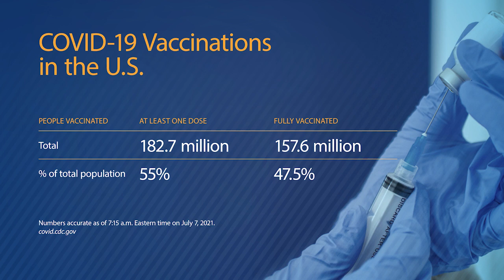Dr. Mira Irons on post 4th of July numbers and the delta variant | COVID-19 Update for July, 8 2021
Discussion with AMA Chief Health and Science Officer, Dr. Mira Irons, to review COVID-19 vaccine numbers and trending topics related to the pandemic over the past week. Also covering the rapidly spreading delta variant and state-by-state mask recommendations.

0:00 AMA COVID-19 Update for July 8, 2021
0:22 How did this year’s 4th of July celebrations compare to last year?
2:13 Review U.S. vaccination numbers (one dose administered, fully vaccinated peoples/percentages)
3:30 This week's numbers in terms of new COVID-19 cases and related deaths
5:13 Discuss how low vaccination rates and the delta variant are contributing to spikes
6:55 Outline how some states are strongly urging even vaccinated people to wear masks

8:15 Talk about the renewed efforts at the federal level to vaccinate more Americans